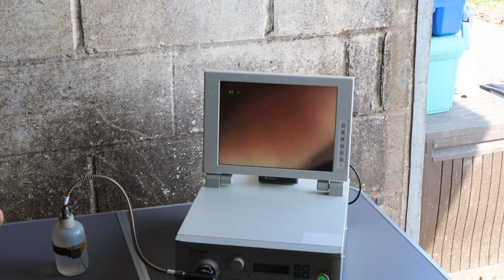ULCER UPDATE VLOG | Gastroscopy, first lesson & first outing | raythegoth